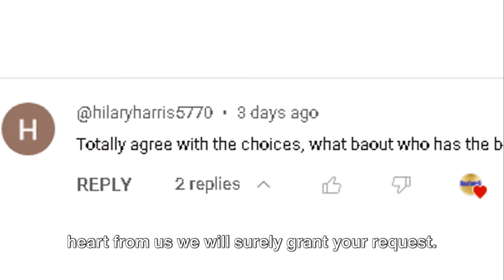TOP 20 KOREAN ACTOR WITH BEST SMILE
The list of Korean Actors with best charming smile Part 2. Sexiest Korean Actors movies and TV series. Handsome, Hottest, Sexiest. K-drama actors. Korean actor dashing smile. K-drama actor best smile. Handsome smiles.

Jung Hae In. Lee Seung Gi. Rowoon. Park Hyung Sik. Lee Jong Suk. Jung Hae In. Yoo Seung Ho. Gong Yoo. Kim Seon Ho. Ji Chang Wook.

World Famous SG List for Korean Actor with Best Smiles Part 2.